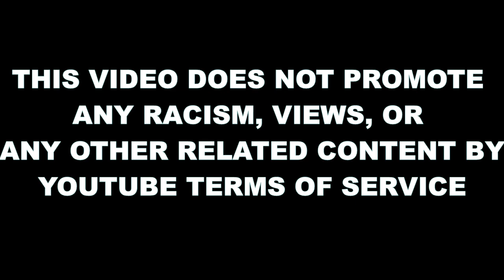Selma (2014) Movie - The First March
Pause to read warning on-screen, Here is the exact same note:
WARNING: Due to the graphic content, If you are under Age 17 or have heart conditions, DO NOT WATCH this video. All actors or actresses in this scene are not actually hurt as this event in the content is based on actual events that happened in 1963 taking place in Selma, Alabama, USA, Viewer's Discretion Is Advised.